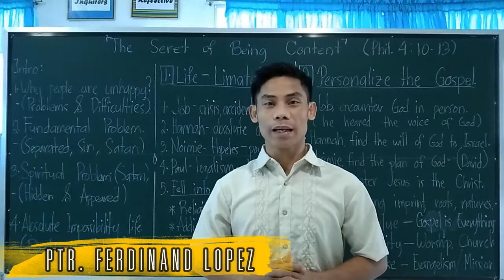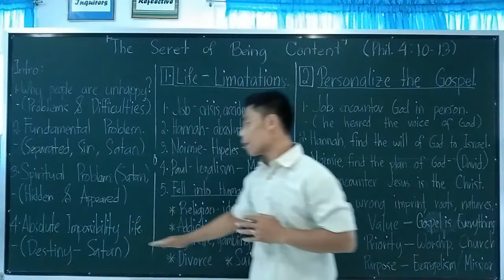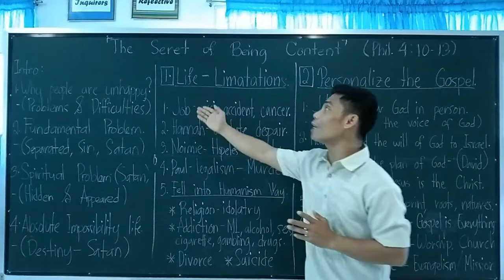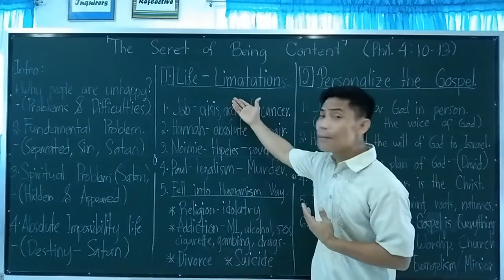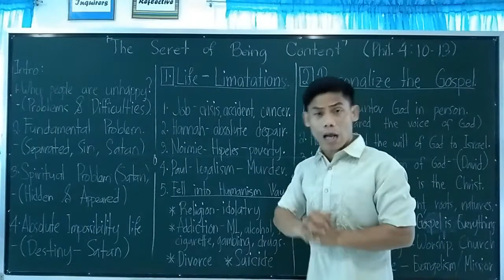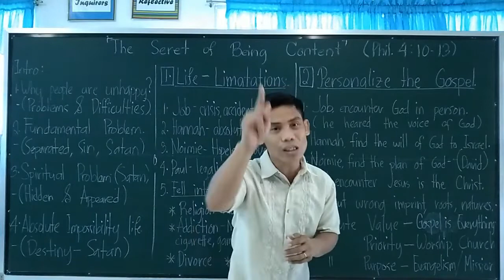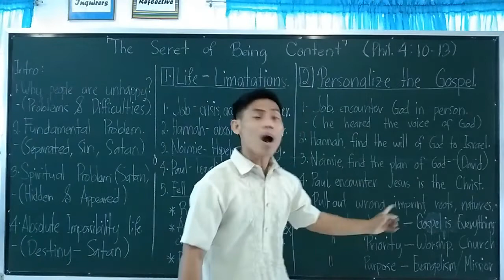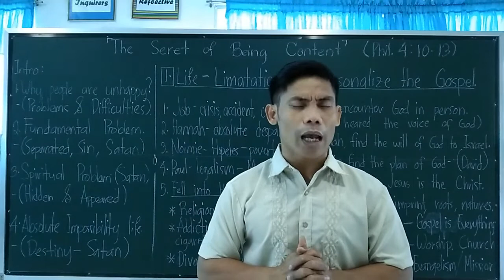TGSMC, MIDWEEK SERVICE (JAN 27, 2021)